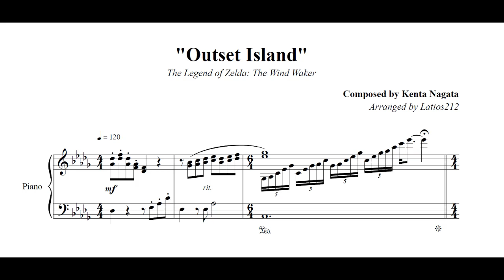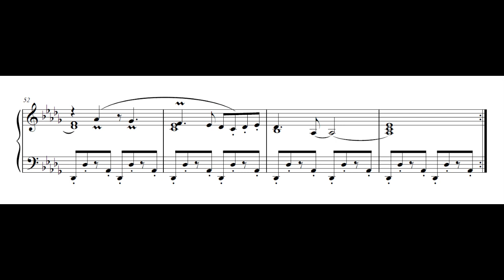The Legend of Zelda: The Wind Waker - Outset Island (Piano Sheet Music)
"Outset Island"
Composed by Kenta Nagata

A happy song for a chill Sunday!